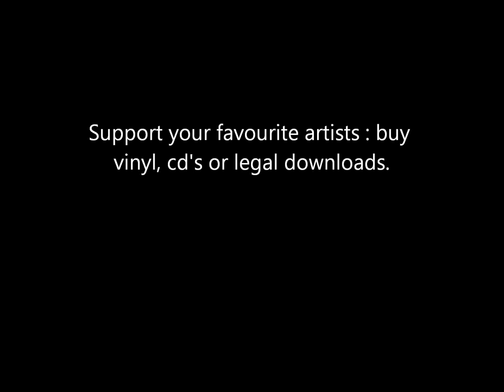African Head Charge Some Bizarre DUB XXXX LLLN XXXXX